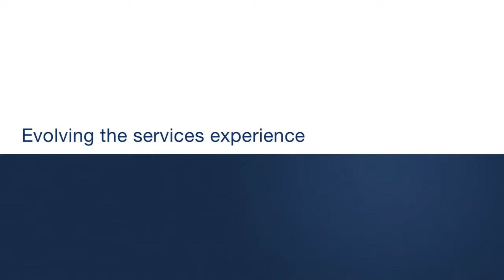Vietnam Consultant Channel ► Understanding the services revolution Evolving the experience